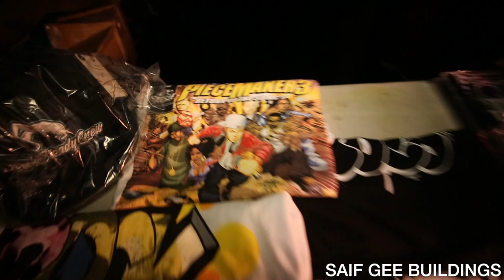Voodoo Ray D Nice Toca Tuesdays at Santos NYC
Toca Tuesdays at Santos hosted by DJ Tony Touch, DJ Buttah L, DJ June and many special guest DJ's. This video includes, D Nice, B Real of Cypress Hill, RRose RRome, DJ Cipha Sounds of Hot 97, DJ Drewski of Hot 97 and some B-Boy dancing. Pure Hip Hop is alive and well thanks to the DJ's, Graffiti Artist, Breakers, Emcees and all that. Video shot and edited by the one and only Saif Gee Buildings word is bond.